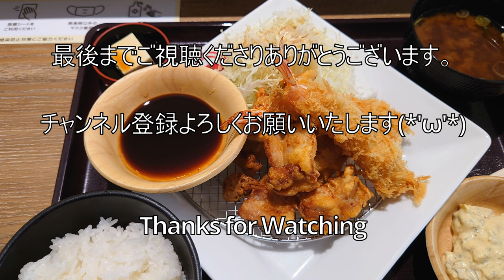【大エビフライと唐揚げランチ】 4K えび専門店 えび吉 with Sony XPERIA1 Ⅱ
えび専門店 えび吉 名古屋市港区

演奏 自分